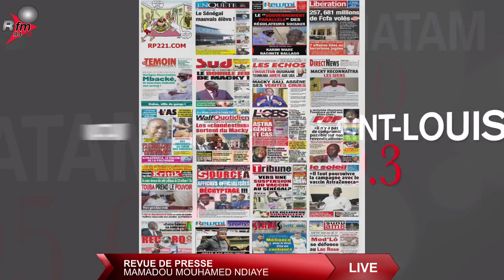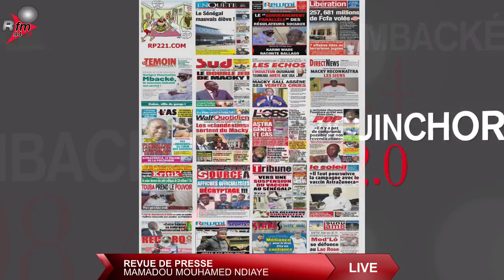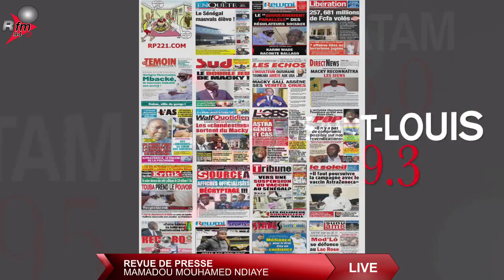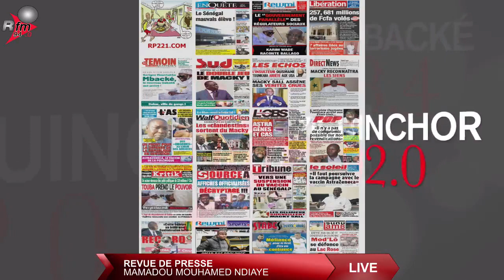XIBAAR YI 8H AVEC ELHAJ ASSANE GUEYE & LA RÉDACTION - 16 MARS 2021